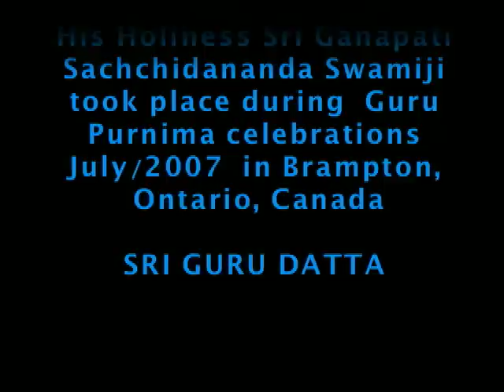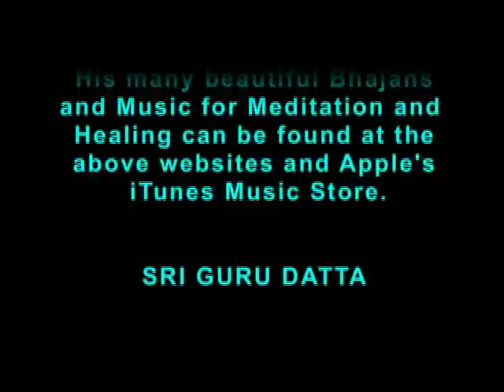Datta Tumahi Mata Pita bhajan Sri Ganapathy Sachchidananda Swamiji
Sri Swamiji sings Bhajan on Lord Dattatreya.
The setting of this session was Ram Mandir in Mississauga, Ontario, Canada.
It was evening and lighting continued to dissipate, but this did not affect the energy of Sri Swamiji's powerful bhajans.